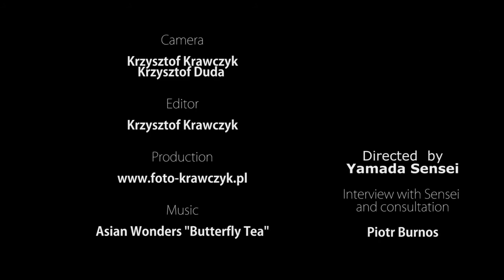Aikido Chrzanow - Yamada Sensei seminar in Cracow DSLR HD VIDEO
Reportaż z seminarium Yoshimitsu Yamada Sensei w Krakowie 24 - 26 May 2013.

Lustrzanka 5DMK2 +obiektywy 24-70L f/2.8, 50 f/1.8, 100L f/2.8 makro,
Sony Nex 1, głowica + statyw Manfrotto + szyna 60cm, Glidecam.